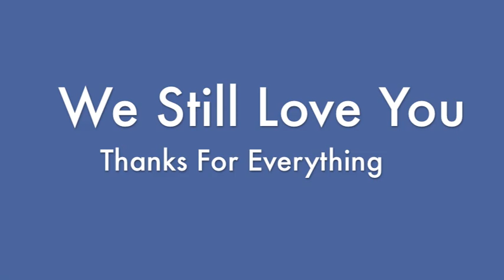Just For Now -- Roene Bigler DiFiore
This song was written by Roene DiFiore.  It soon became an anthem for Dixie College and was always sung by Program Bureau for many programs and for sure at years end.  Roene was loved by all her students and the community and is dearly missed.  She was a great lady who touched many lives!  This is a very small tribute her.